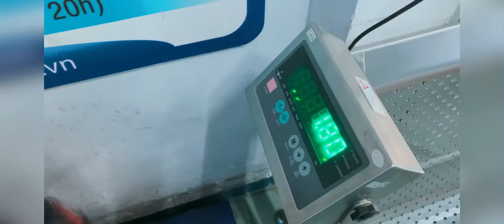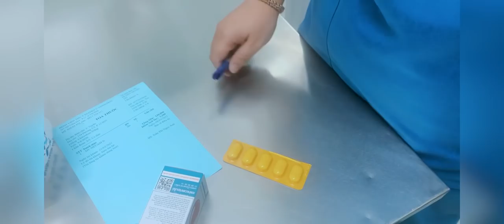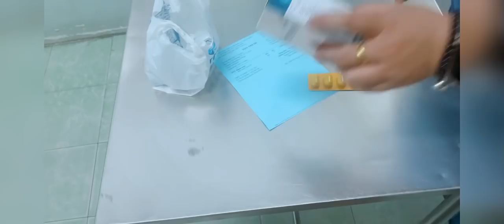Quá Trình Sau Khi Phối Giống Chihuahua - Bé Xíu Bé Xiu ( Phần 4 - Đã Có Kết Quả)